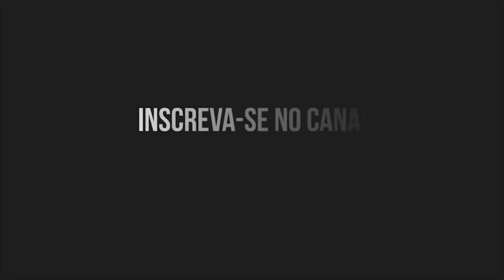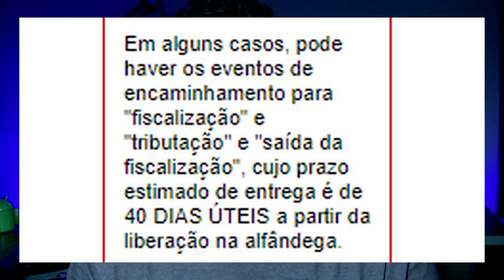IMPORTEI E NÃO CHEGOU O QUE FAZER? ABC DA IMPORTAÇÃO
▬▬▬▬▬▬▬▬▬ஜ۩۞۩ஜ▬▬▬▬▬▬▬▬▬▬
♻️ WHATSAPP WILSON CARLOS 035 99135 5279
Obs: Apenas Whatsapp. Ligações não funciona!

▓▓▓▒▒▒░░░ AS MELHORES PROMOÇÕES  ░░░▒▒▒▓▓▓
▬▬▬▬▬▬▬▬▬▬▬ஜ۩۞۩ஜ▬▬▬▬▬▬▬▬▬▬▬▬
➡️ NOSSA TABELA COM SUPER CUPONS DE DESCONTO PRA VOCÊS; (OS MELHORES CUPONS ESTÃO AQUI)

▓▓▓▒▒▒░░░ RECOMENDAMOS A IMPORTAÇÃO ░░░▒▒▒▓▓▓
▬▬▬▬▬▬▬▬▬▬▬ஜ۩۞۩ஜ▬▬▬▬▬▬▬▬▬▬▬▬

▓▓▓▒▒▒░░░ NOSSA REDE IMPORTAÇÃO ░░░▒▒▒▓▓▓
▬▬▬▬▬▬▬▬▬▬▬ஜ۩۞۩ஜ▬▬▬▬▬▬▬▬▬▬▬

*No Grupo do whatsapp é proibido conversas.

Para pedidos de cupom meu whatsapp pessoal

▬▬▬▬▬▬▬▬▬▬ஜ۩۞۩ஜ▬▬▬▬▬▬▬▬▬▬

🆔 SKYPE: R7ANDROID

★★★★★NOSSO APLICATIVO ★★★★★
►►BAIXAR APLICATIVO R7ANDROID:

▓▓▓▒▒▒░░░  CRÉDITOS FINAIS  ░░░▒▒▒▓▓▓
▬▬▬▬▬▬▬▬▬ஜ۩۞۩ஜ▬▬▬▬▬▬▬▬▬

® Caricatura  R7Android:
Claudio Caricaturas (contatos)

® Créditos animações:
Animações Chormakey credito: GreenScreen Brasil